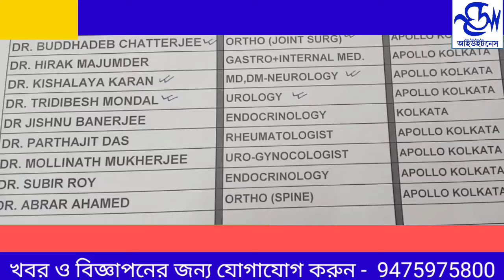বামেদের আইন অমান্যকে ঘিরে ধুন্ধুমার বর্ধমানে।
leftist agitation for breaking law and order.